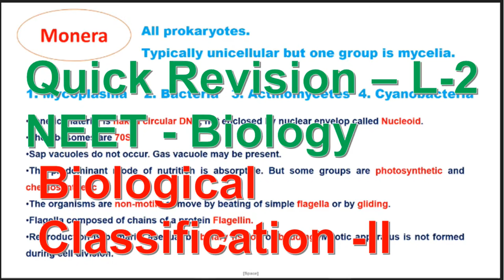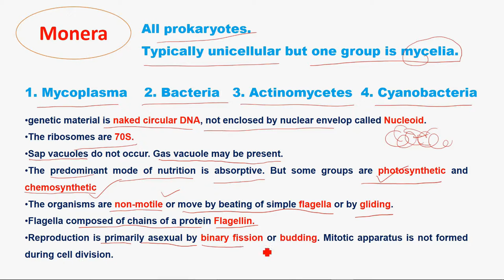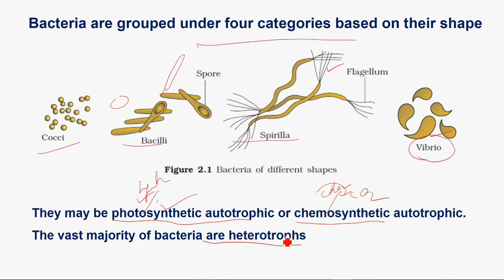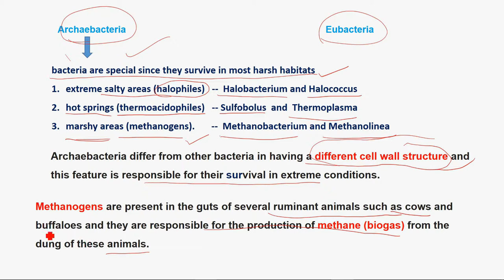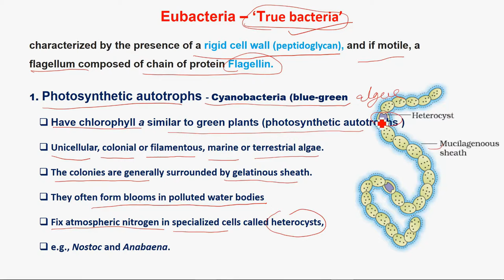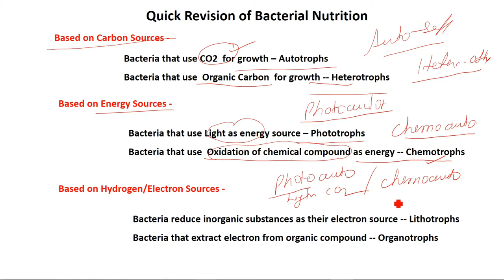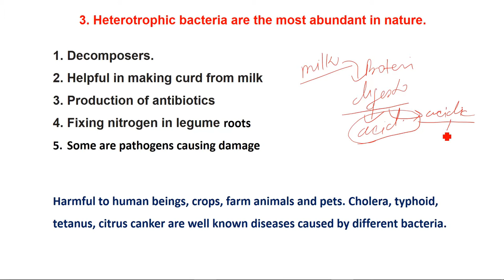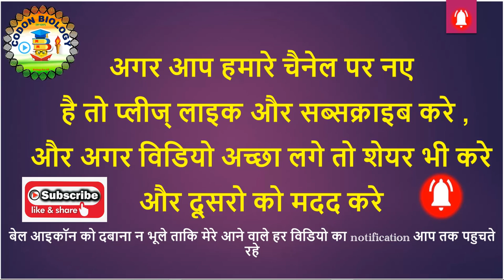L 2 II Kingdom MONERA II NCERT XI CH2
Kingdom Monera of NCERT Ch-2 Biological Classification.
L-2 in this series for Quick revision of Monera,
Useful for - NEET 2019 / XI Board / Other exam.